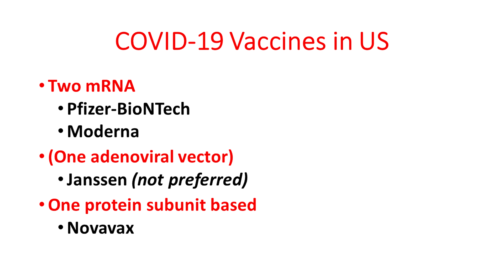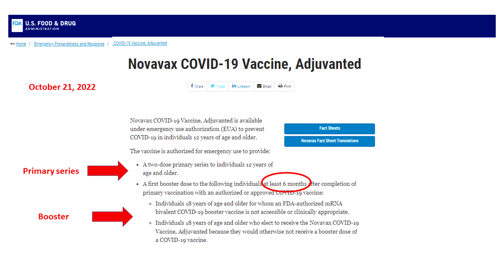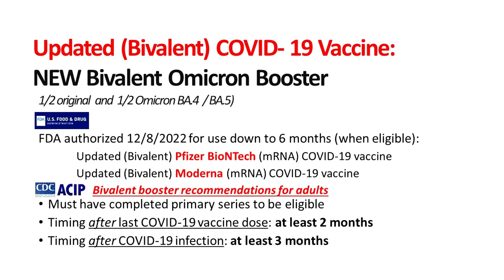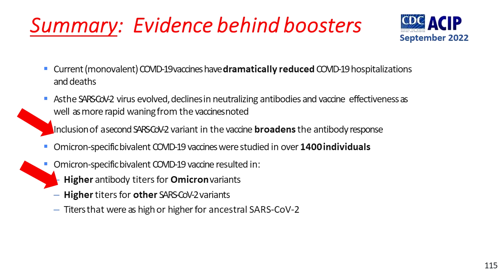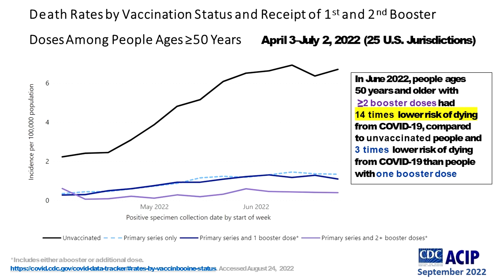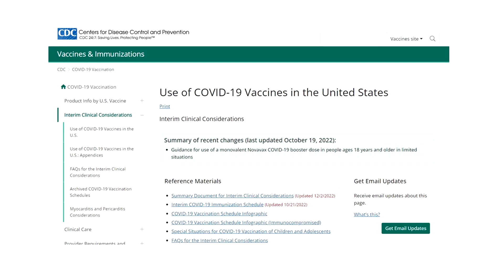Updated COVID-19 Vaccines for Adults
In this video, Dr. Sandra Adamson Fryhofer, MD, MACP explains the updates to the COVID-19 boosters.